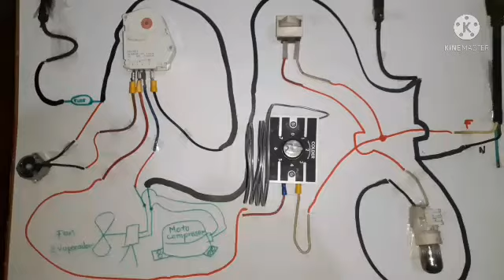☆Demostracion practica del Mejor Sistema Electrico para refrigeradoras No Frost.☆